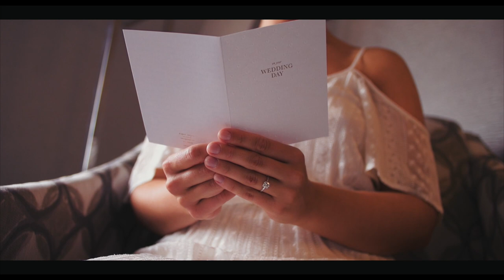Press Play Studios New England I The Wedding of Sarah & David - The Red Barn at Outlook Farm, Maine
Press Play Studios New England
The Red Barn at Outlook Farm, South Berwick Maine